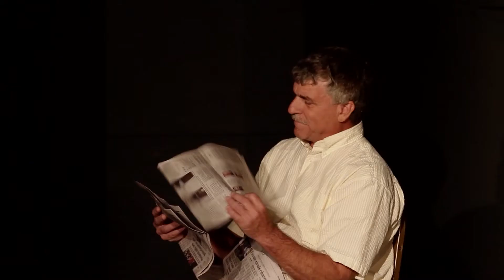'Every 50 Seconds' by David Hallman